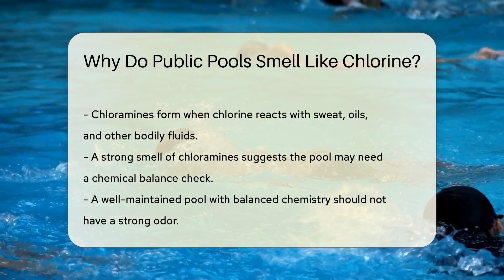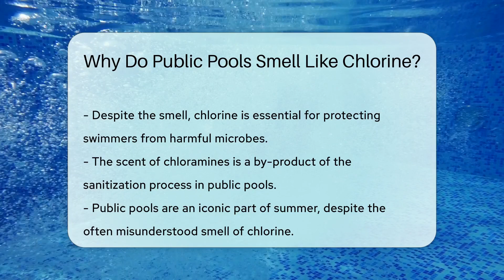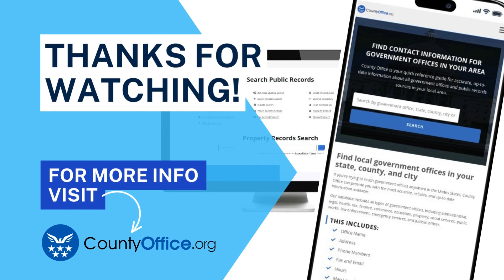Why Do Public Pools Smell Like Chlorine? - CountyOffice.org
Why Do Public Pools Smell Like Chlorine? Dive into the science behind that distinctive public pool aroma in our latest video. Many of us associate the smell of chlorine with cleanliness, but there's more to the story. This video explores the chemical reactions that occur when chlorine meets various substances in the pool, leading to that familiar scent. Learn why a strong chlorine smell doesn't necessarily mean a cleaner pool, and discover the role of chloramines in pool chemistry. We also discuss the importance of proper pool maintenance and how you can contribute to a healthier swimming environment. For further information on public pool standards and upkeep, local government offices can provide valuable insights.